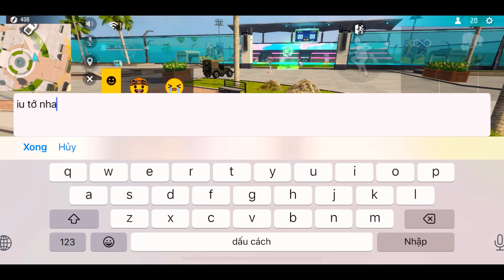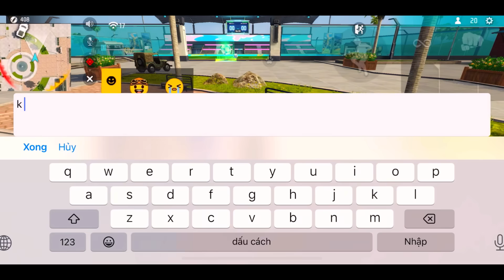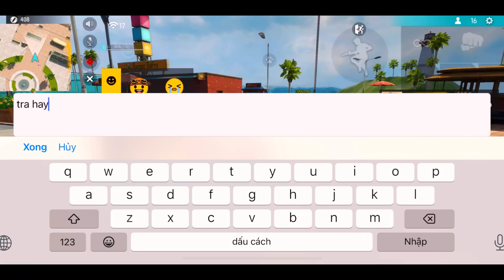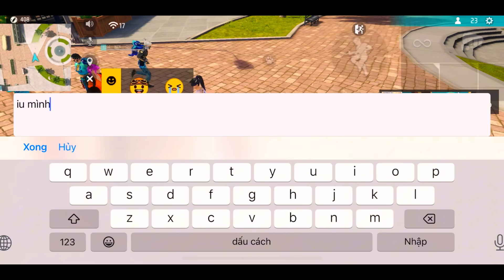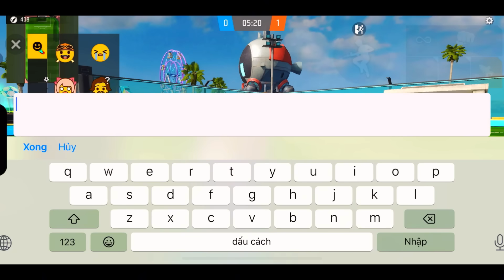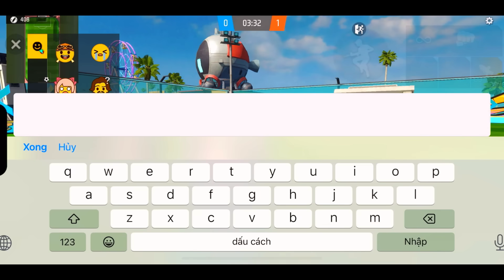NTN giả nghèo cầm full 12 H.Đ Bot vào đảo kết nối bất ngờ gặp dân chơi và cái kết ?